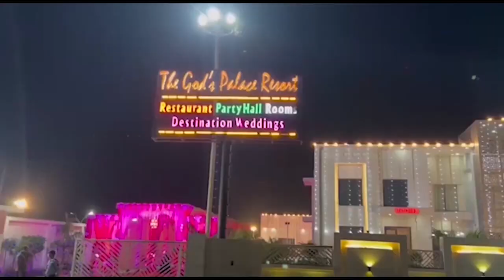ब्यूटी पार्लर की रिसेप्शनिस्ट से 2 साल तक हुआ दुष्कर्म First byte.tv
दो साल से हो रहा था युवती का रेप

कंकरखेड़ा पुलिस पर कार्रवाई न करने का आरोप

नौकरी का दिया था महिला को झांसा

मेरठ के शारदा प्लाजा में आरोपी का पार्लर है